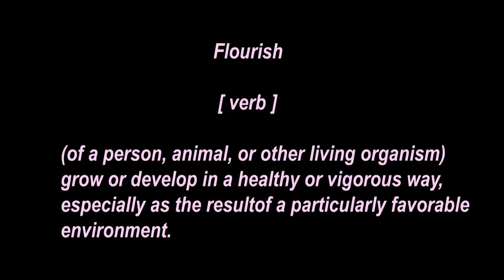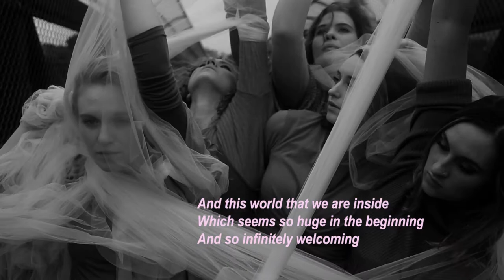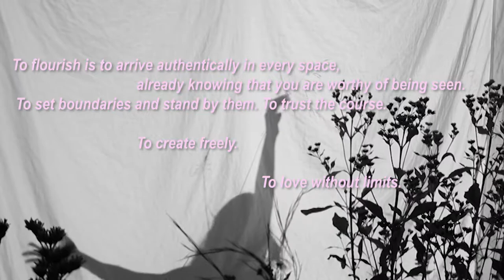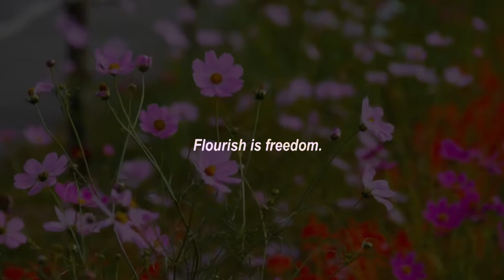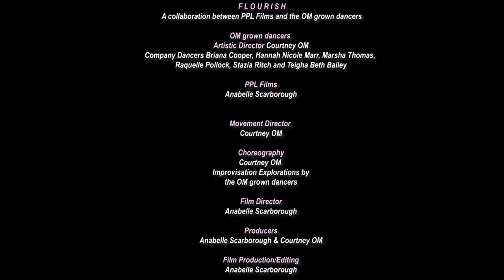Flourish Film (2021)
F L O U R I S H
A collaboration between PPL Films and the OM grown dancers

OM grown dancers
Artistic Director Courtney OM
Company Dancers Briana Cooper, Hannah Nicole Marr, Marsha Thomas, Raquelle Pollock, Stazia Ritch and Teigha Beth Bailey

PPL Films
Anabelle Scarborough

Movement Director
Courtney OM

Choreography
Courtney OM and Improvisation Explorations by
the OM grown dancers

Film Director
Anabelle Scarborough

Producers
Anabelle Scarborough & Courtney OM

Film Production/Editing
Anabelle Scarborough

FLOURISH Music
Waking The Witch - Kate Bush
The Bottom Line - Olafur Arnalds
Bonobo Loom - Olafur Arndlas
Undone - Olafur Arnalds
Message To Bears - Tourist
Melodies and Desires - Lykke Li
IDK - La. Nskey
Samskeyti - Sigur Ros
White Peacock - Will Bates
Invisible Doors - Will Bates
Awaken - Alan Watts * Text

FLOURISH PHOTOGRAPHY

Photographer
Anabelle Scarborough

Assistant Photographer
Rainey Scarborough

Sofia Martinez Querectuo & Jasmine Wilson

Costumes
Courtney OM

A Special Thank You To:
Threehouse Studios
Bikram Yoga Studio Southern Pines
Weymouth Center for the Arts
Campaneria Ballet School
Triumph Gymnastics
Academy of the Performing Arts

Timothy Walter & The Fruit and Produce Company
The Accordion Club
Jonah Turner